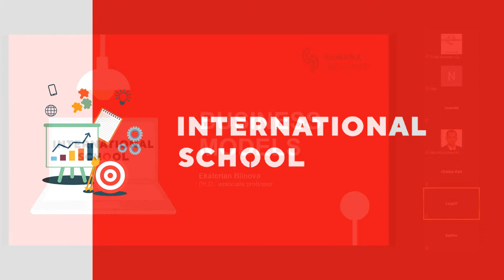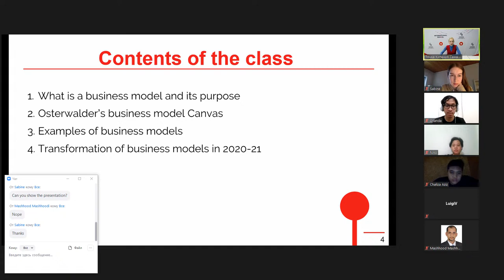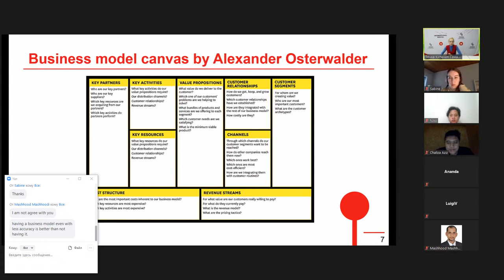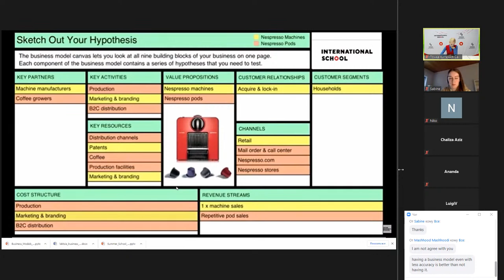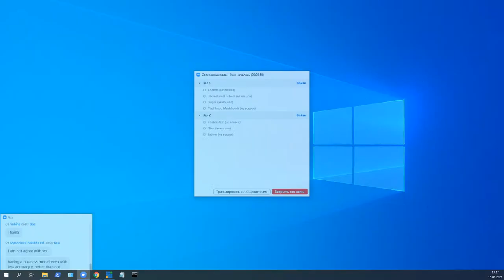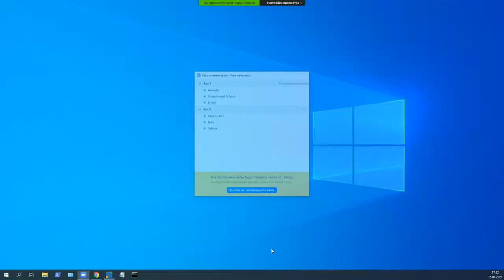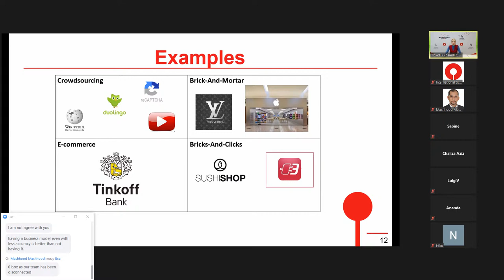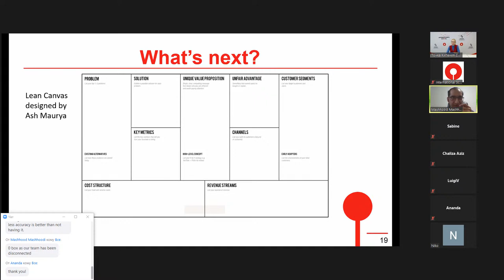Business Models class 15/01